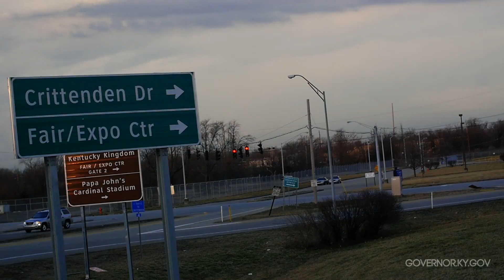HAI Expo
A big thanks to the Helicopter Association International for bringing the 2016 HAI Heli Expo to Louisville & allowing us to showcase one of Kentucky's greatest exports.